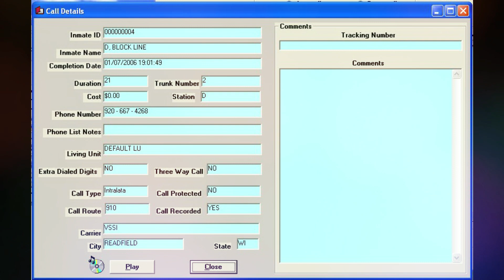408. Steven Avery Call - 01-07-2006 @ 19:01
Steven calls Debbie. Steven tells Debbie what Aaron Keller said will be on the news tonight. Normal silly Debbie. She talks about the woman from NY only wanting to talk to Steven for her own benefit to make her movie for HBO. She was able to get the Halbach’s side last time she was here, now she wants to get Steven’s side. Debbie is hopeful Steven will be released after court on the 17th. Dirty flirting. She needs to call the oil company again; they need time to track down the letter she wrote.